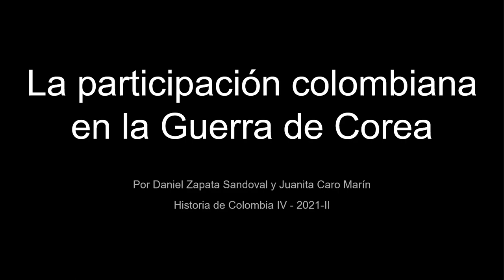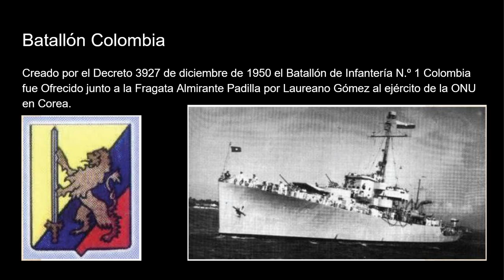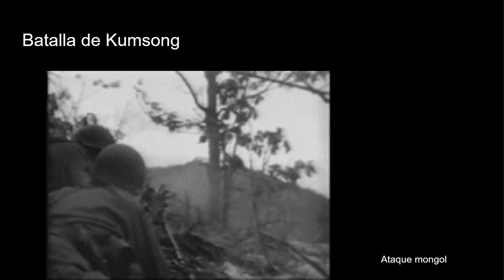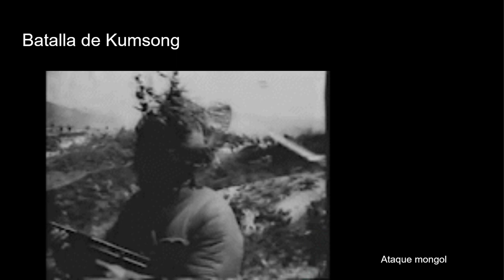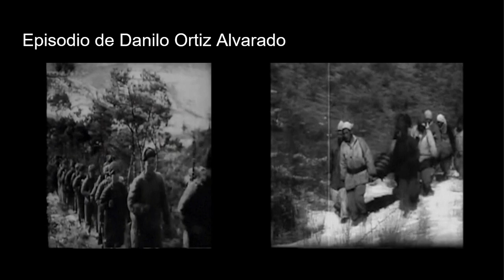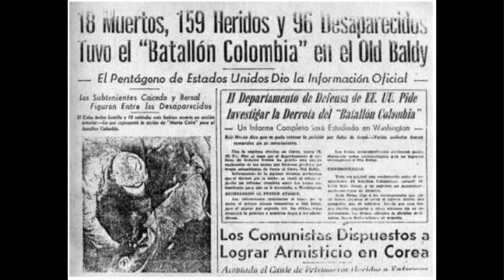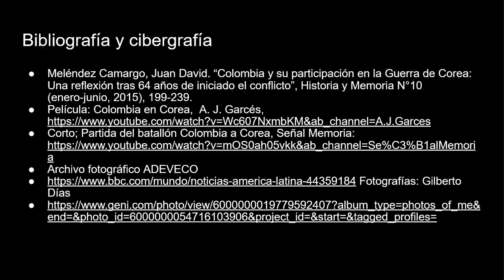Colombia en la guerra de Corea.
Un breve resumen histórico sobre la participación colombiana en la guerra de corea.